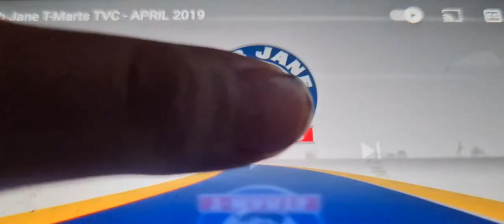bob jane t marts bob great getaway deals commercial 2021 Australian